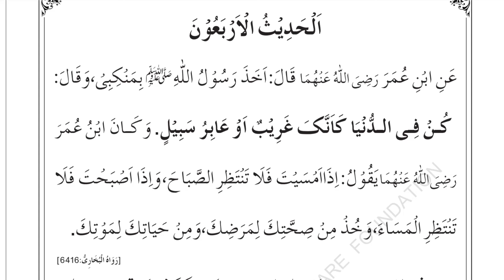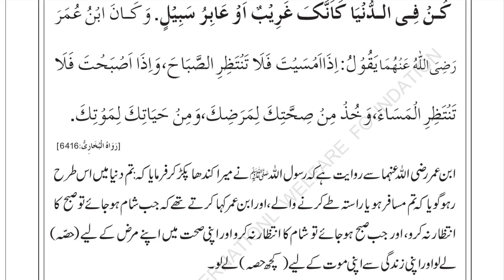Dunya Ki Haqeqqat Kia Hai By Farhat Hashmi